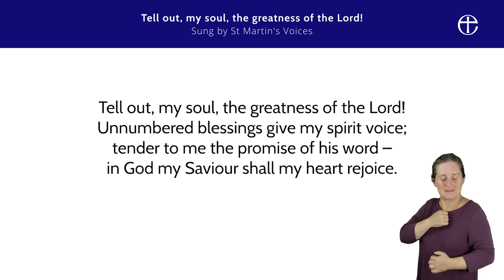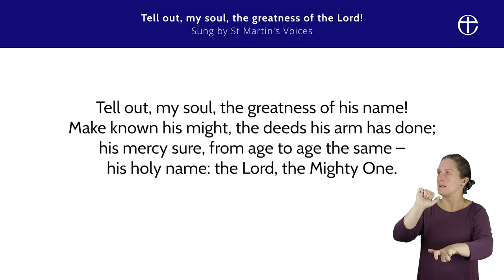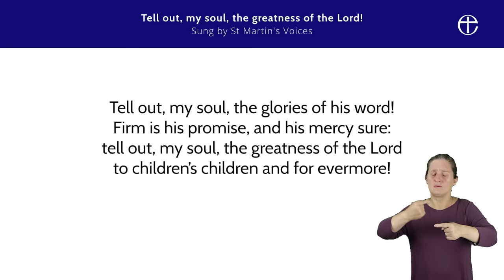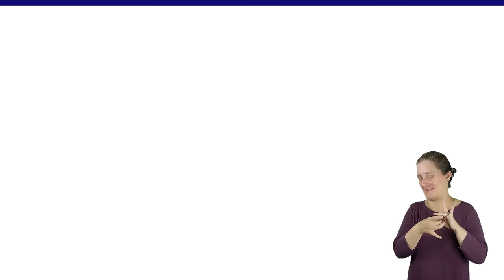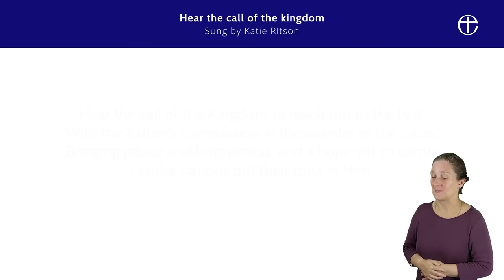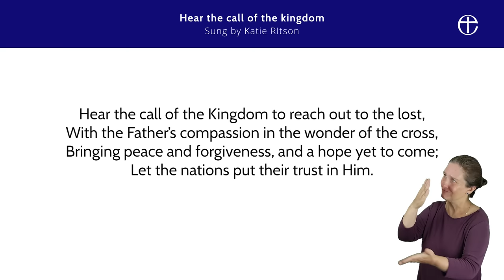A Service for Anti-Slavery Day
The Bishop of Dover will be leading our latest online service from Canterbury Cathedral in collaboration with the Clewer Initiative, with prayer and song to mark Anti-Slavery Day.